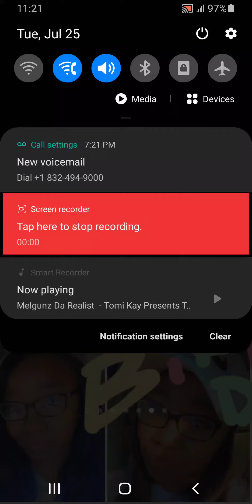Melgunz Da Realist - Tomi Kay's Presents Tom Cats 🐈 45 Freestyle 2023